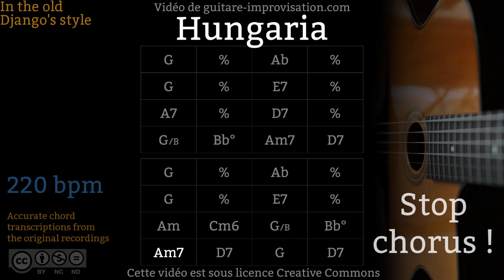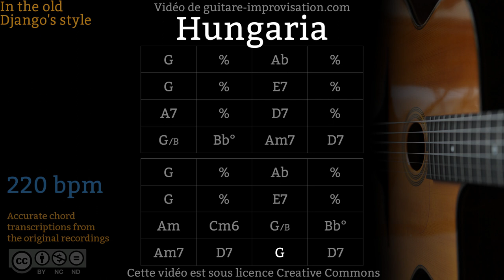Hungaria (220 bpm) - Gypsy jazz Backing track / Jazz manouche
Si ce Backing Track de Hungaria vous a aidé à progresser pensez à soutenir mon travail en vous abonnant à cette chaîne.